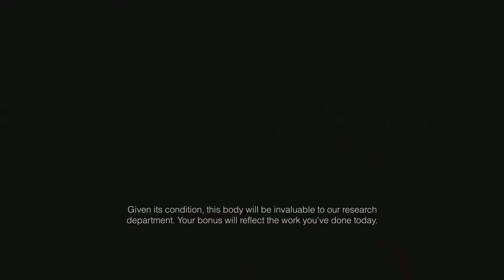Killing the Predator is Snipe mode im the BestHunterSniper